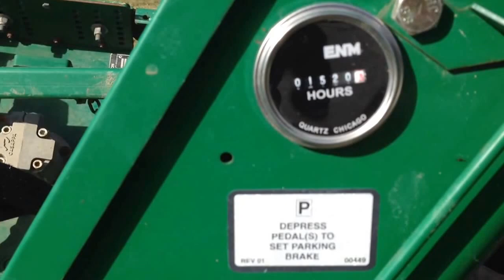AR 250 Ransomes Lawn Tractor